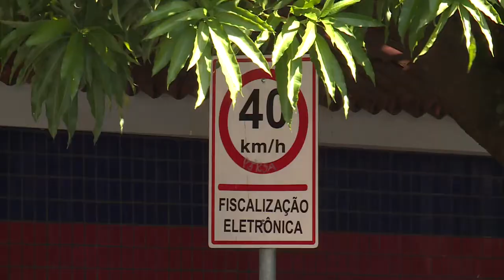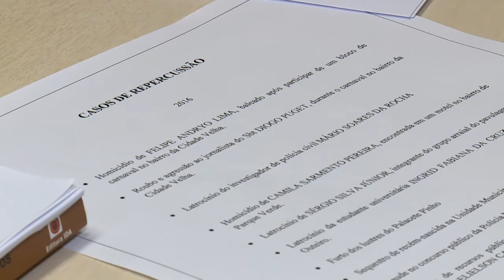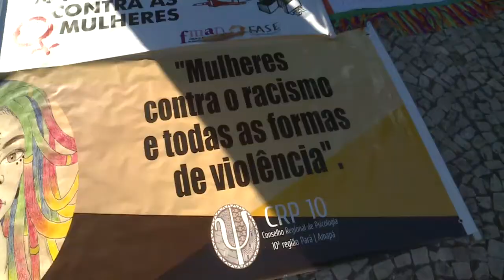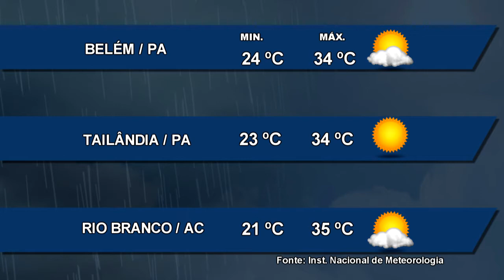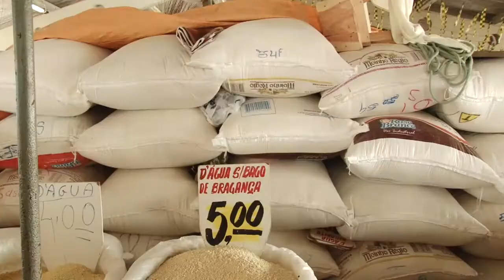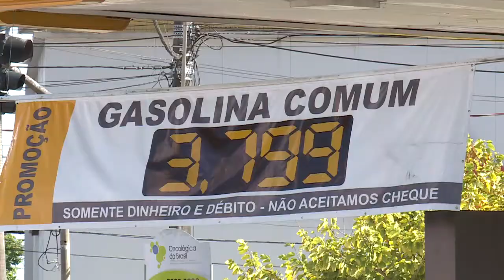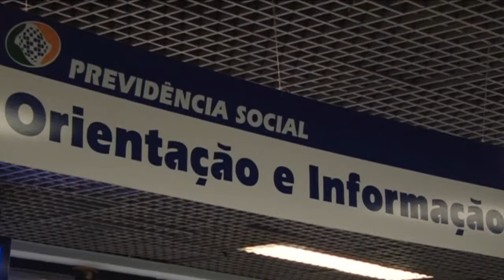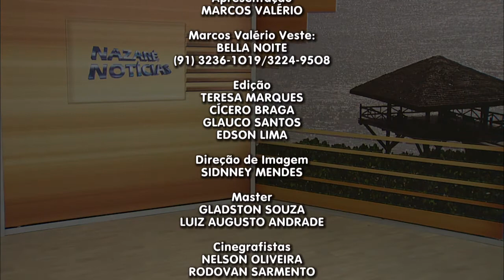Nazaré Notícias - 29/08/2017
Veja nesta edição:

- Ministério Público abre procedimento para verificar possíveis irregularidades de radares em Belém;

- O tráfico de drogas encabeça o número de denúncias;

- Pesquisa aponta propriedades repelentes na folha da Aninga;

- Arcebispo de Belém faz a benção das Ensignias do novo Bispo Auxiliar;

- A segunda parte da reportagem sobre o bairro da Sacramenta;

- E na entrevista de hoje  vamos falar de “Conflitos no Campo”.